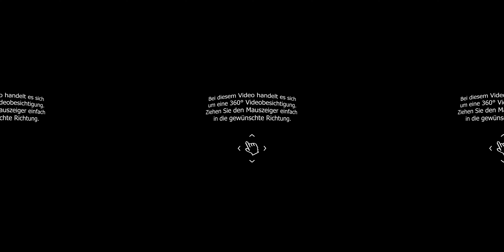360° Videobesichtigung 23002 Barrierefreie Wohnung in Schweinfurt Trailer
vielen Dank für Ihr Interesse an unserem Immobilienangebot!

Diese gut geschnittene, barrierefreie 2 Zimmer-Wohnung befindet sich in ruhiger und gefragter Lage von Schweinfurt. Sie ist modernisierungsbedürftig und hervorragend geeignet für eine ältere Person oder ein Paar, welches sich „altersgerecht“ verändern möchte!

Die in den 1970er Jahren erbaute Wohnanlage mit ca. 50 Einheiten befindet sich in einem gepflegten Zustand. Die Wohnung ist durch die großen Fenster sehr hell und bietet eine herrliche Aussicht auf Felder und Wiesen. Badezimmer, Fenster, Elektrik und sonstiges entspricht dem Baujahr, eine umfangreiche Renovierung nach Ihren eigenen Wünschen und Vorstellungen scheint angemessen und sinnvoll.

Bei der Vermittlung eines Handwerkers, der Ihnen das Badezimmer usw. erneuert, können wir Sie gerne unterstützen!

Die Bodenbeläge in Flur, Abstellraum, Schlafzimmer und Küche sind veraltet. Erfreuen Sie sich an dem Parkettboden im Wohnzimmer, der für eine warme und einladende Atmosphäre sorgt. Von hieraus gelangen Sie auf die nach Norden und Osten ausgerichteten Balkone.

Ein Kellerabteil bietet Ihnen zusätzlich Stauraum für all die Dinge, die Sie nicht täglich benötigen.

Dank des barrierefreien Zugangs und dem Aufzug können Sie Ihre neue Wohnung, sowie das Kellerabteil problemlos erreichen. Durch die zentrale Lage sind Sie schnell in der Innenstadt, auch der Main und das Leopoldine Krankenhaus sind gut zu erreichen.

Auf dem im Kaufpreis bereits enthaltenen KFZ-Stellplatz parken Sie Ihr Fahrzeug in Blickweite.

Wir arbeiten mit einem Finanzierer zusammen, der Ihnen maßgeschneiderte Lösungen zu sehr guten Konditionen bieten kann. Aus unserer Erfahrung ist das Angebot besser als das "Ihrer Hausbank" oder der Kauf wird "überhaupt erst ermöglicht".

Wenn Sie auf der Suche nach einer altersgerechten Wohnung mit Potenzial sind, dann sollten Sie sich diese Gelegenheit nicht entgehen lassen. Nutzen Sie die Möglichkeit, auch eine Kapitalanlage und spätere Selbstnutzung ist denkbar. Hier können Sie ggf. erst vermieten und zu einem späteren Zeitpunkt die Renovierungen durchführen!

Ein Energieausweis liegt vor.

Ihr Team von MARQUART Immobilien!